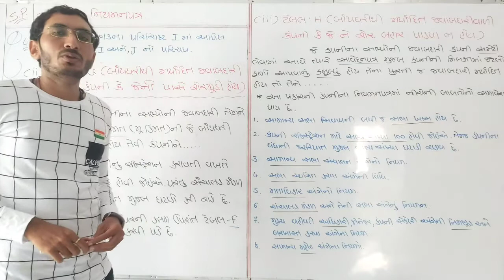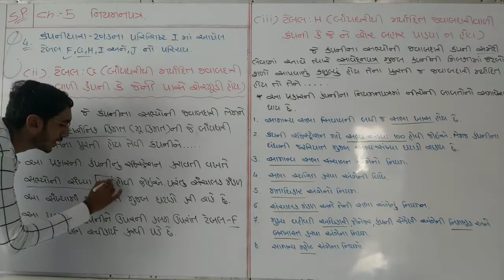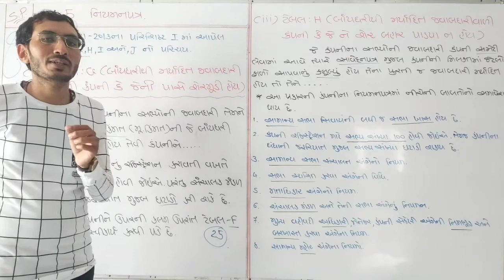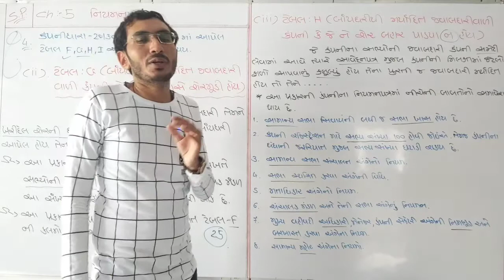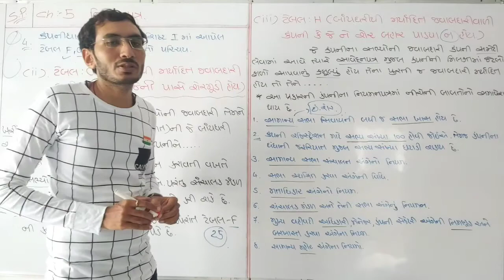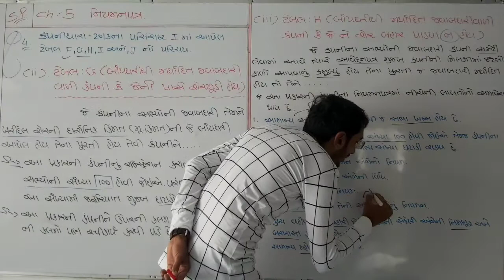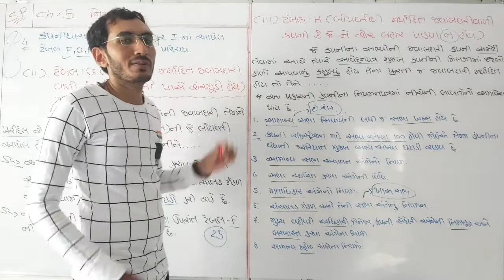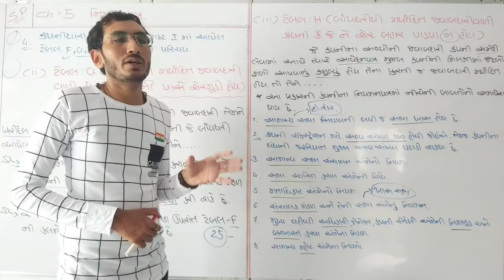Std:- 11com. SP ch.5 ( નિયમનપત્ર ) ભાગ-6 || ધોરણ11 એસ.પી. Ch.5 By: Hardik vadi.